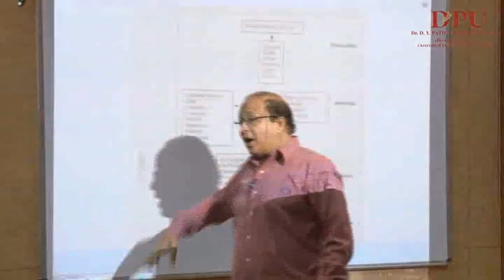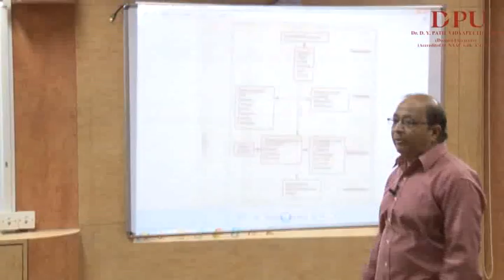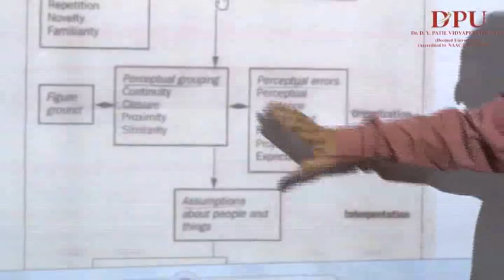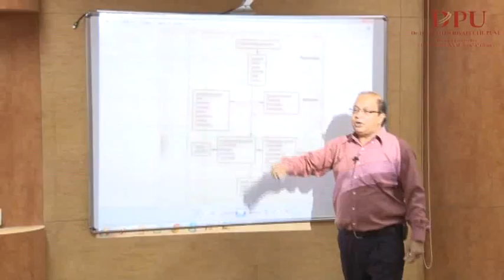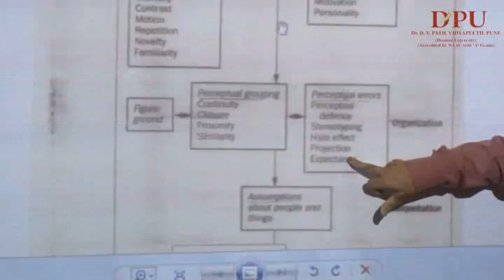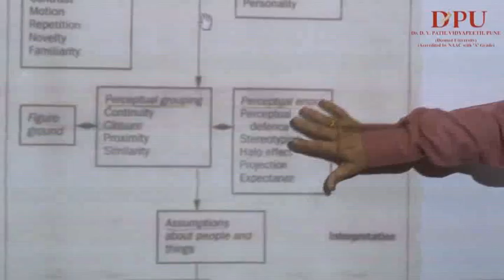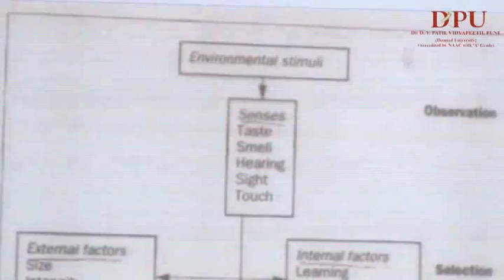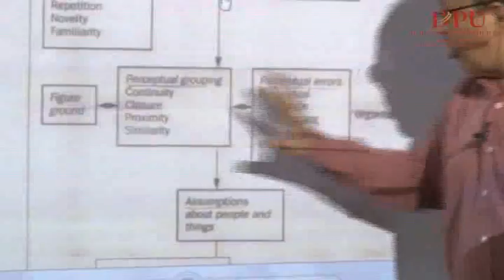Organisational Behaviour : Part-4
Organisational Behaviour
MBA - Sem-I
Prof. Sudhir Sant